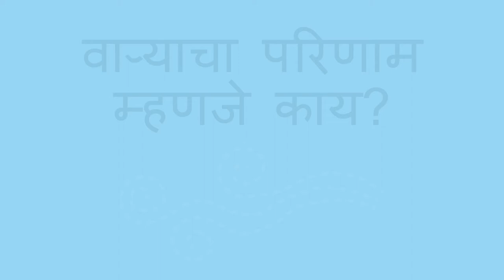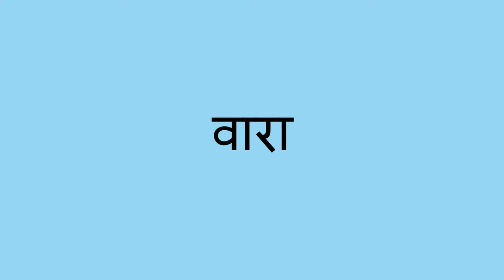वाऱ्याचा परिणाम म्हणजे काय? - What Does the Wind Do? (Marathi)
तुम्ही बाहेर फिरत असताना, वाऱ्याबद्दल सांगून आणि त्यावर प्रश्न विचारुन, मुलाला वारा म्हणजे काय, हे शिकण्यास मदत करू शकता.

Marathi translation by Runali Avinash Patil and Kalyani Kulkarni. Narration by Runali Avinash Patil.

You can help a child learn about wind by telling them about weather and asking questions when you are outside.